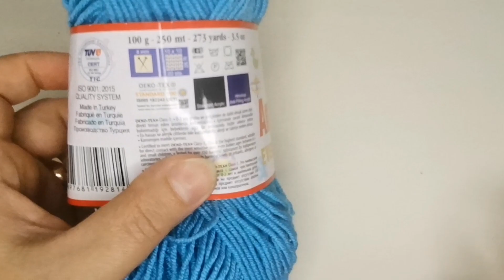Easy Crochet Pattern for Beginners 😍Wonderful crochet stitch for Blankets, Bag, Scarf, and cardigan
Easy Crochet Pattern for Beginners! Unusual crochet stitch for Baby Blankets, Bag, scarf

Nemo Crochet

UNIQUE & EASY Crochet Pattern for Beginners! 🤩 UNUSUAL Crochet Stitch for Baby Blanket, Bag & Scarf
Nemo crochet

⚡️UNUSUAL & EASY Crochet Pattern for Beginners! 👌 UNIQUE Crochet Stitch for Blanket, Bag & Sweater

EASY & FAST Crochet Pattern for Beginners! ✅ GORGEOUS Crochet Stitch for Baby Blanket, Scarf and Bag

⚡️WONDERFUL👌🏻 crochet knit blanket pattern / how to make knit vest/ knitting bag pattern / Crochet

كروشيه محفظه صغيره سهله للمبتدئين من بواقي الخيوط Crochet walle
💯Very easy 10 loop crochet baby blanket model explanation /easy explanation for new learners#crochet

Crochet Berry Stitch Windowpane Baby Blanket

The Most Easy Crochet Pattern for Beginners! ❤️ Wonderful Crochet Stitch for Baby Blankets and Bags

لم أصدق مدى سهولة نمط الكروشيه هذا! غرزة الكروشيه

سهل مثالي! صفان فقط من نمط غرزة الكروشيه الشتوية للمبتدئين

⚡️The BEST Crochet Pattern for Beginners! 👌 VERY EASY Crochet Stitch for Baby Blanket, Bag, Scarf

UNUSUAL Crochet Pattern! ⚡️ Only 1 Row! 👌 VERY EASY & STYLISH Crochet Model / PRETTY Crochet Stitch

Learn how to crochet this UNIQUE  and easy crochet pattern. An unusual and wonderful stitch! 🥰 This motif is ideal to make baby blankets, bags, scarves, sweaters, shawls, cardigans, neck warmers and any other knitting projects.

crochet stitch for bags, crochet pattern for bags.